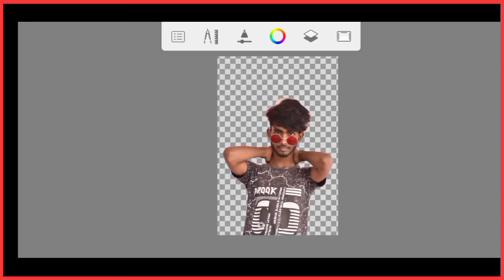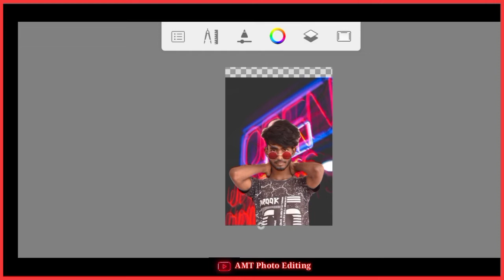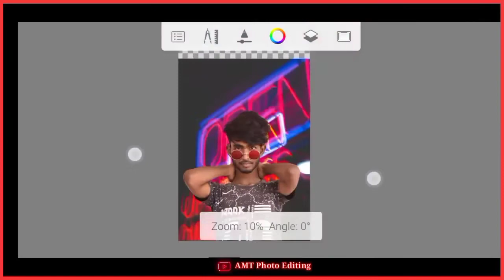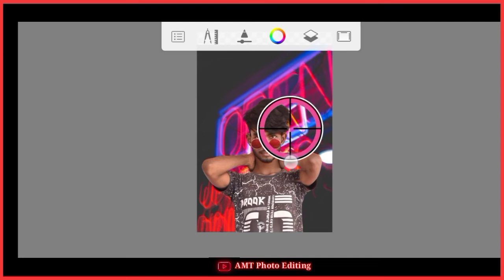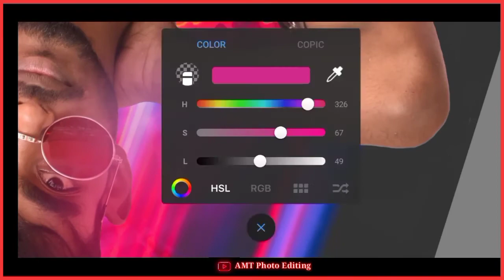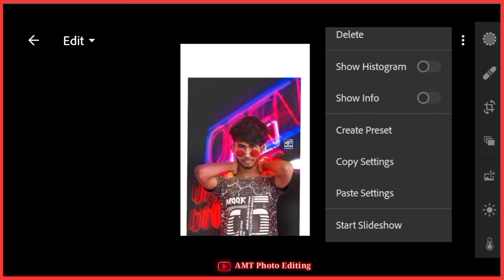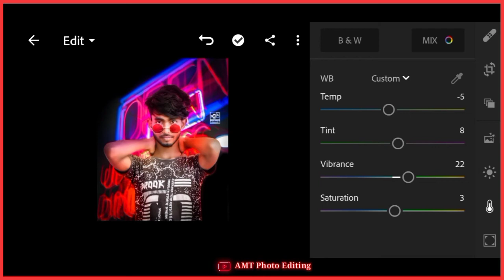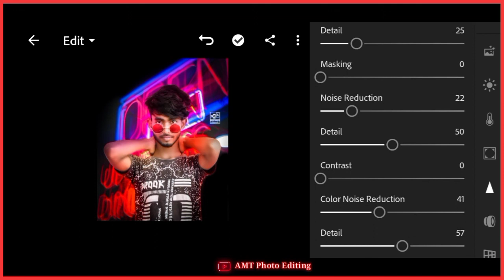Colour Tone Photo Editing || Colour Light Effect Photo Editing || New Best SketchBook Photo Editing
⬇️⬇️ Lightroom Mod App Download

⬇️⬇️ Auto desk Sketch Book App Download

                                     ❤️ Thanks ❤️